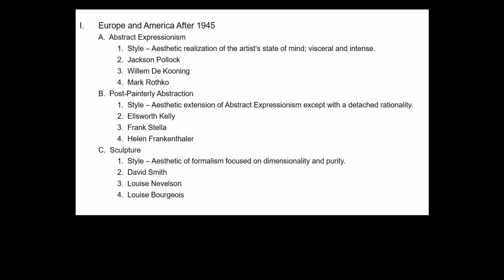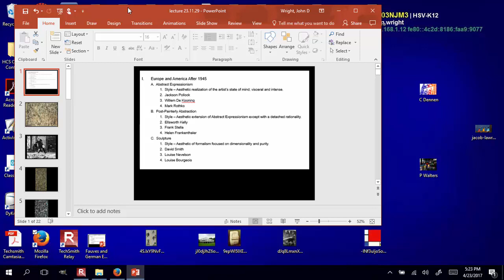Art in Europe and America during the Post War Years